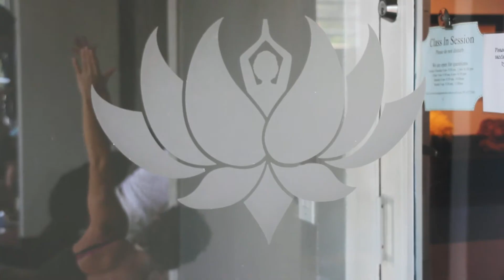AcroYoga Lunar Immersion in Puerto Rico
AcroYoga Lunar Immersion in Puerto Rico November 2013 with Justin Caruso and Laura Acro, assisted by Arianne Om and Melissa Echavarria
5 amazing days of Thai massage, therapeutic flying and yoga with two teachers profoundly passionate for this practice